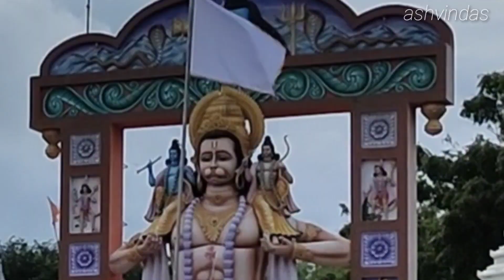Jay Hanuman ji Mandir Shri tatkalik || જય હનુમાન દાદા Ashvin Das vlog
શ્રી હનુમાનજી મંદિર બાબરકોટ જાફરાબાદ અમરેલી ગુજરાત
શ્રી તાત્કાલિક હનુમાનજી મંદિર
હનુમાન મંદિર
Shri tatkal Hanuman ji mandir
Hanuman Mandir BabarKot jafrabad amreli Gujarat
Hanuman ji mandir